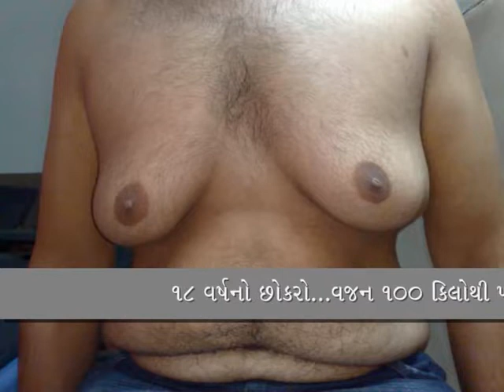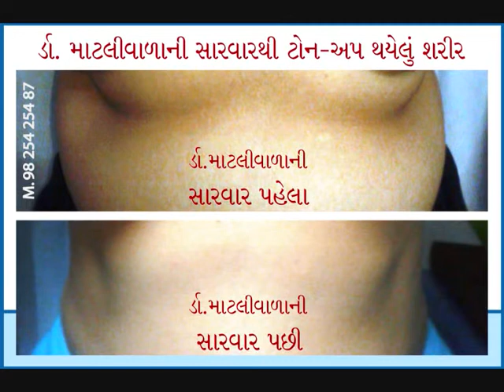Dr.Matliwala & Gym are Different | Best Weight loss in Surat, Gujarat, India, World